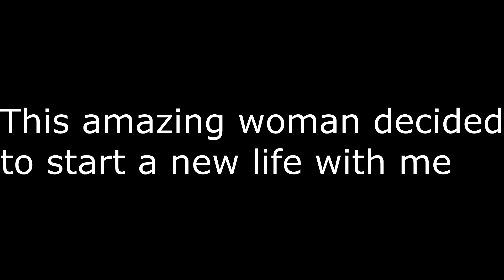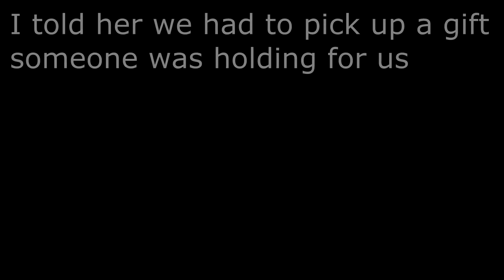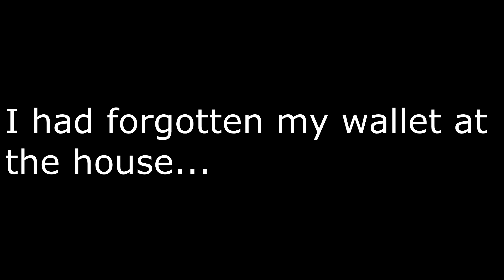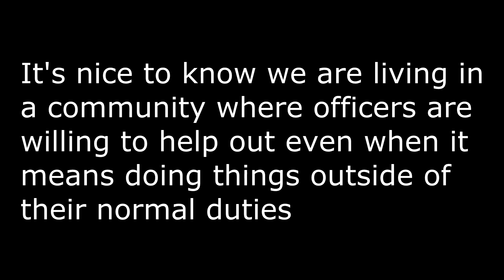Jessie arrest & proposal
My proposal to my girlfriend Tiffini. Its been a long time coming and even though it didn't quite go as planned I think it went well :) She said YES and I believe this will be something she never forgets.
The part that makes me laugh the most is the part where she realizes im getting arrested and she gets out of the truck without hesitation ( and she knows that is something you don't do to a police officer lol ) ! At least I know she will always have my back no matter what. Couldn't ask for a better woman by my side in life!